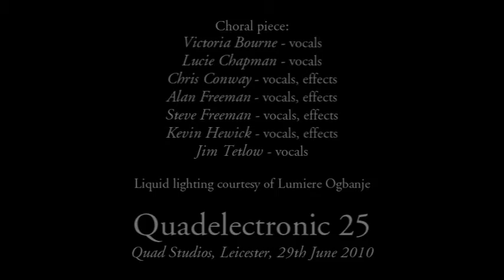Quadelectronic 25: Victoria, Lucie, Chris, Alan, Steve, Kevin, Jim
Choral piece:
Victoria Bourne - vocals
Lucie Chapman - vocals
Chris Conway - vocals, effects
Alan Freeman - vocals, effects
Steve Freeman - vocals, effects
Kevin Hewick - vocals, effects
Jim Tetlow - vocals

Liquid lighting courtesy of Lumiere Ogbanje

Improvisation at Quadelectronic 25, Quad Studios, Leicester, 29th June 2010